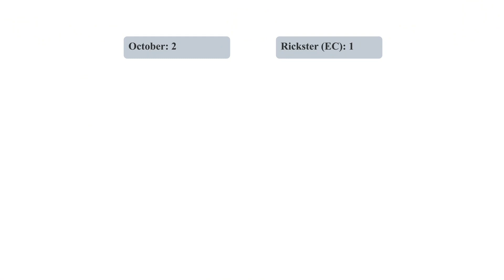GBVS: October (Metera) Vs Rickster(EC) (Soriz) | High Level Gameplay.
Granblue Fantasy Versus high-level matchups: Metera Vs Soriz / メーテラ Vs  ソリッズ.